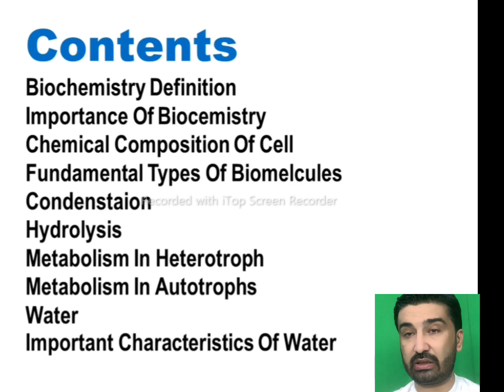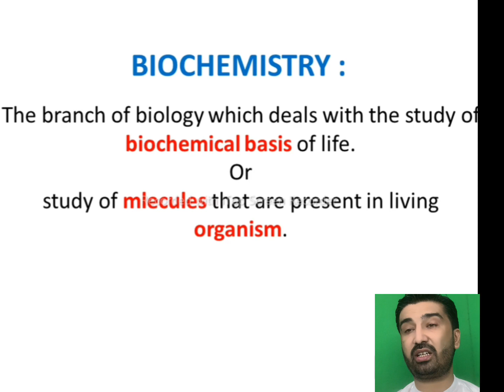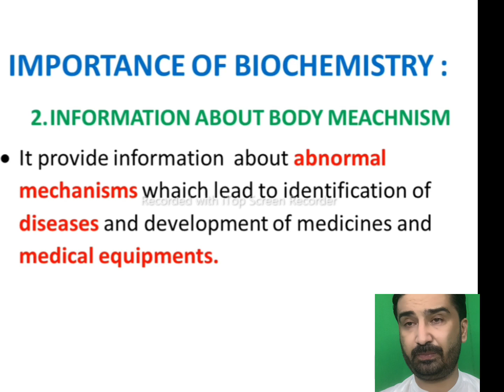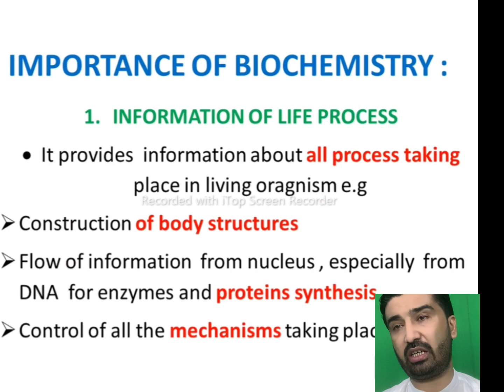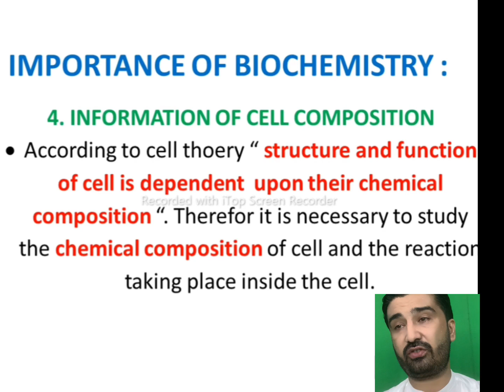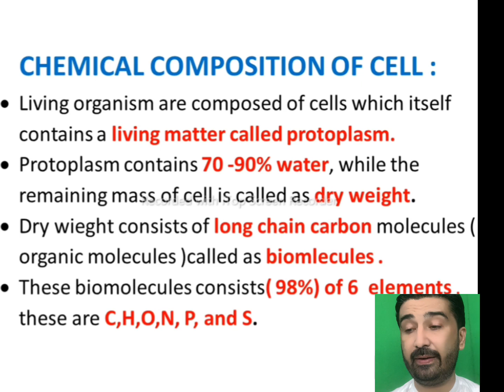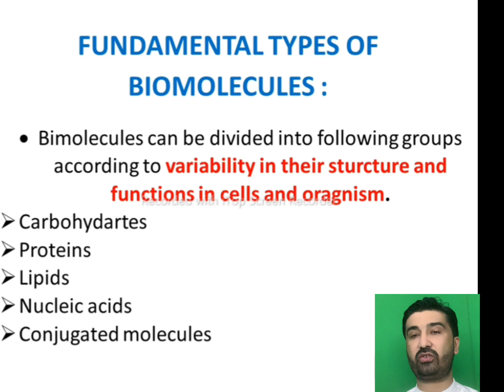BiOlogy XI /chapter #01 / Biochemistry/importance of Biochemistry/biomolecules/composition of cell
with the help of almighty Allah I have started XI BiOlogy. I will my do my best to manage proper and easy lectures for students. secondly I will provide free of cost pdf notes to everyone who needs.